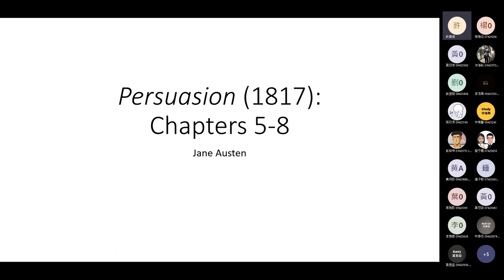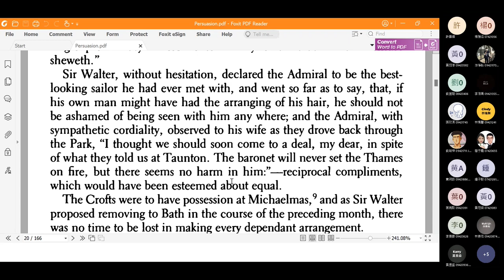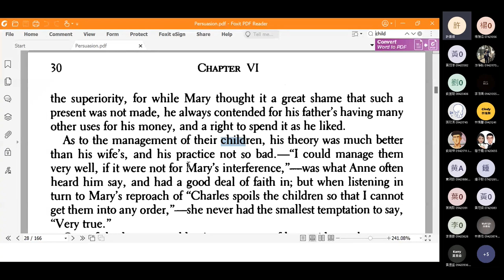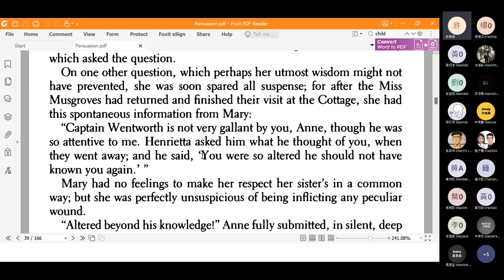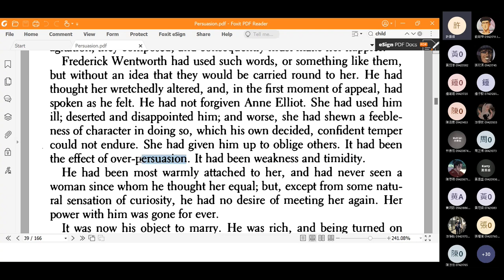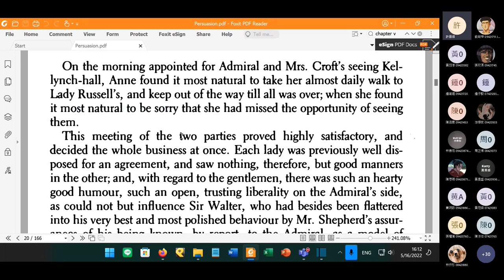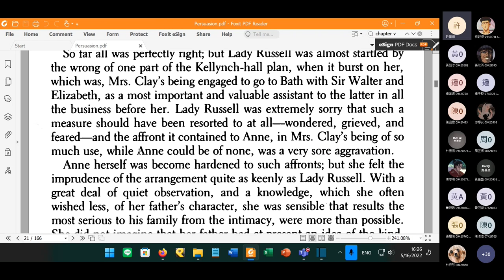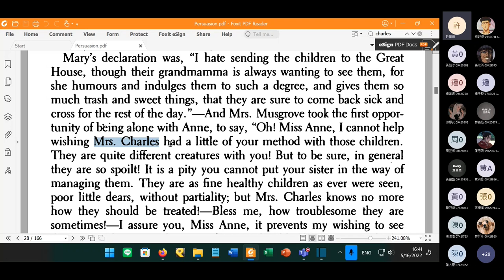2022 Spring: British Important Writer's Works - 13 Persuasion Ch. 5-8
Online lecture on 16 May 2022. Persuasion, chapters 5-8. Timestamps:
1:28 Question 1
19:20 Question 2
28:23 Question 3
40:33 Question 4
58:49 Question 5
1:08:03 Announcements
1:08:18 Chapter 5